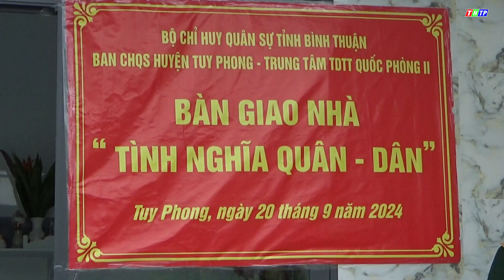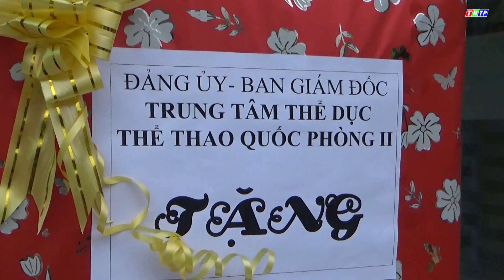TRAO TẶNG NHÀ TÌNH NGHĨA QUÂN - DÂN CHO BÀ ĐỖ THỊ HỒNG, THÔN HÀ THỦY 1, XÃ CHÍ CÔNG